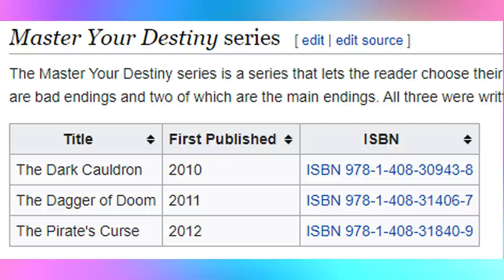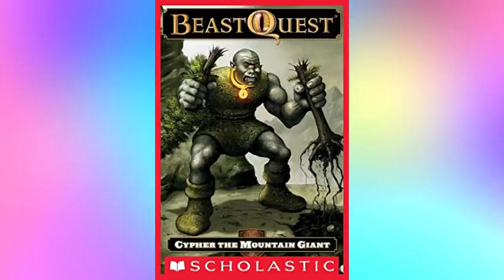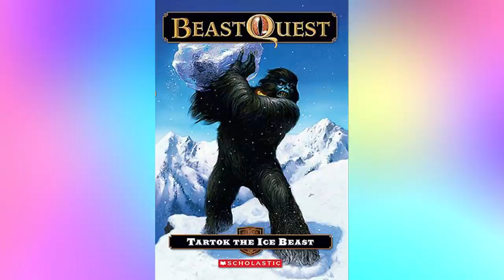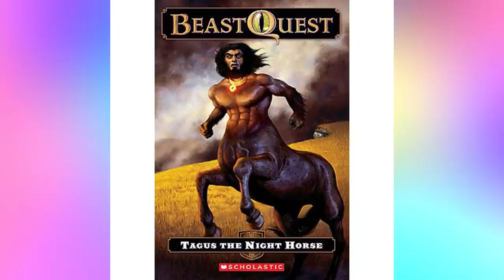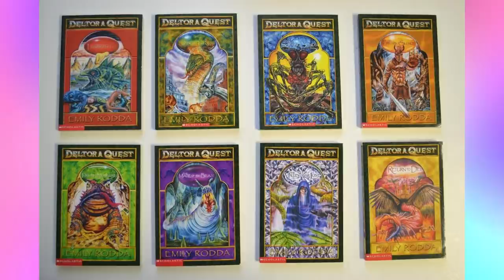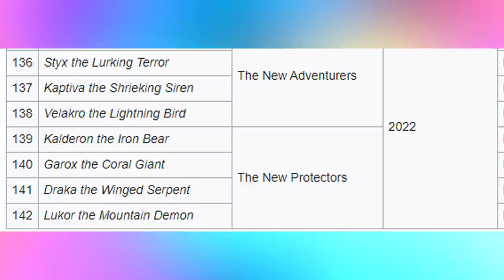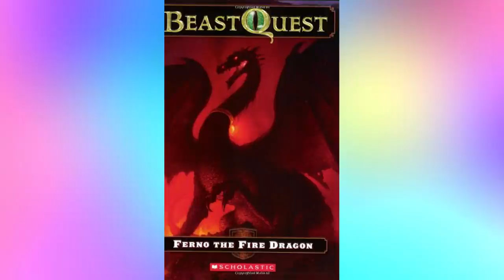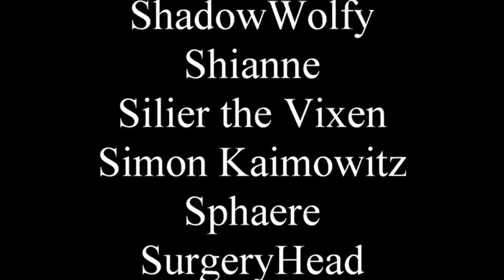Remember Beast Quest? Me neither.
This series was only written to sell itself to kids that couldn't find Harry Potter.